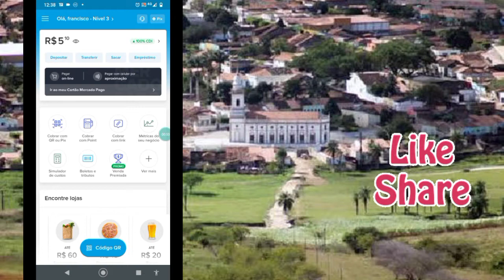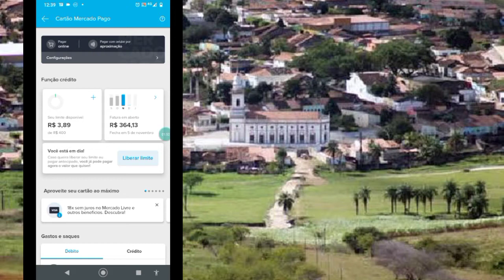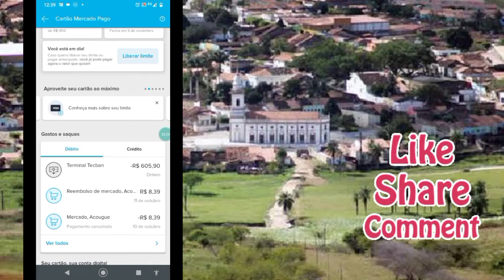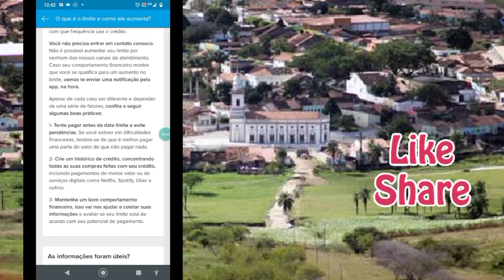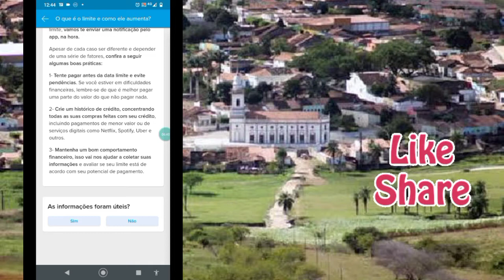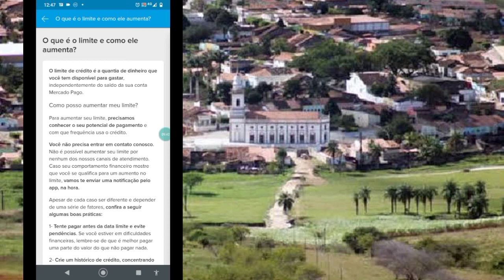mercado pago avisa que o aumento de limite do cartão crédito será automático e por notificação